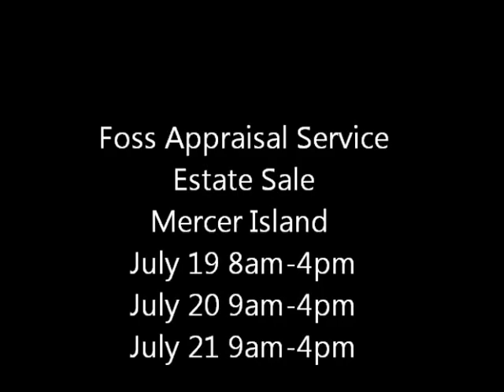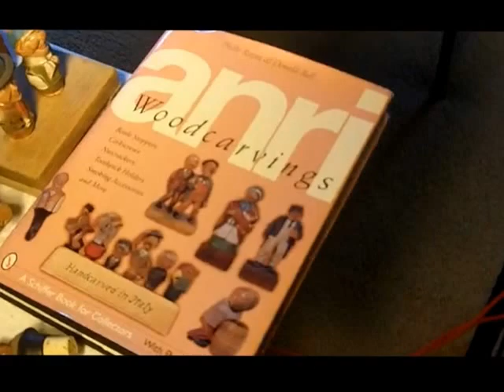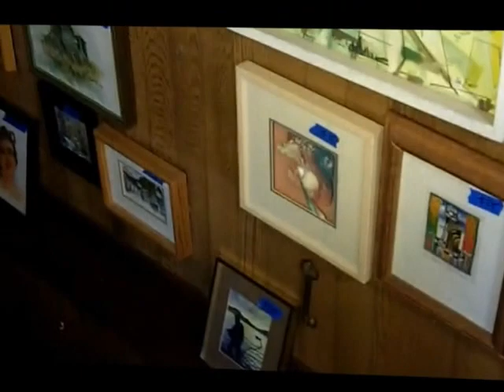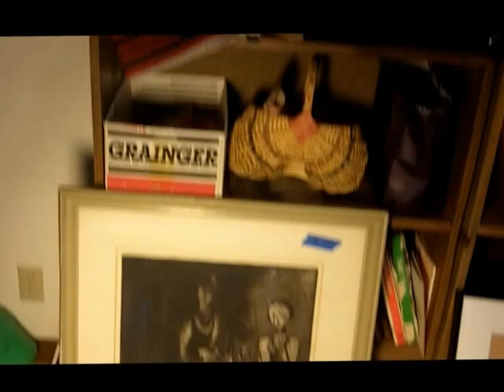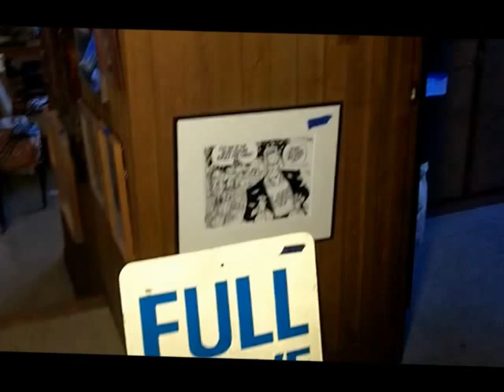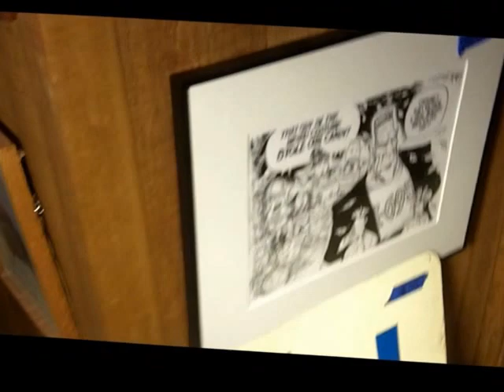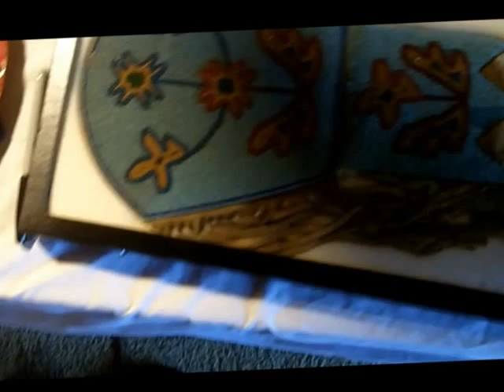Mercer Island Estate Sale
SALE DESCRIPTION:
This sale is quickly shaping up to be by far the most diverse and interesting lifetime collection we have ever had the honor of researching and selling.  The homeowner is a member of the Northwest watercolor society and notable member of the NW art scene.  Besides being an artist himself, he was a world traveler, a Boeing Engineer, and his collections show aspects of each of these facets of his life.  Along with his own artwork many notable NW artists are represented in this estate sale.  Some of the artists include:
Besides the artwork this sale will feature:
Georg Jensen Jewelry
Hans Hansen Jewelry
Vintage Luggage
Branding Irons
Vintage Scales
Hot Wheels
Tonka Toys
Vintage Block & Tackle
Indian Stone Tools
Mickey Mouse Club Scooter
Antique Liquor Cask
MANY set of china
Japanese Dolls and figurines
Katani Porcelain
Kachina Dolls
Vintage Toys
Earthenware
NW Art Pottery
Dozens of Masks from around the world
Art Books
Art Reference Books
Jenssen Spinet Piano with matching bench
Sante Fe, Empire Builder Railroad Calenders
Vintage Men's Hats & Clothes
Vintage Men's Cowboy Boots
Vintage Boeing Collectibles & Ephemera
Large Africa Art collection
Vintage Airline Bags
Antique Hand-operated sewing machine
Vintage Persian and Chinese Carpets
Vintage Navajo Carpets
Johnson Brothers China
Royal Jackson China
Old Traffic Signs
Shopmaster Drill Press
Bench Vise
Misc. Shop tools
Skilsaw
1950s Serape
Lots of Navajo & Hopi Sterling Jewelry
Several Squash Blossom Necklaces
Ben Sems Pottery
Vintage Fishing Gear
Eskimo & Inuit Carvings
Lots of Totem Poles
Santa Clara Pottery
Belleek
Orrefors
Anri Italian wood carvings
German wood carvings & bottle toppers
Chinese & Japanese Cloisonne
Chine Blue & White Ceramics & Porcelains
An original 1957 REI catalog
Lots of Judiaica
Vinyl records
Meakin Flo Blu
Art Deco Clock
Antique Lap Desk
Philco & RCA Victor Radios